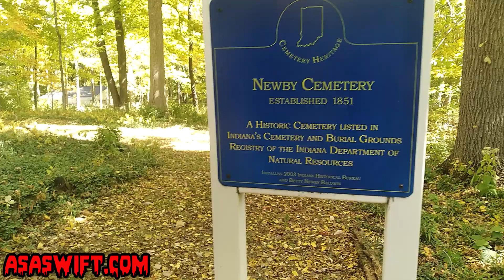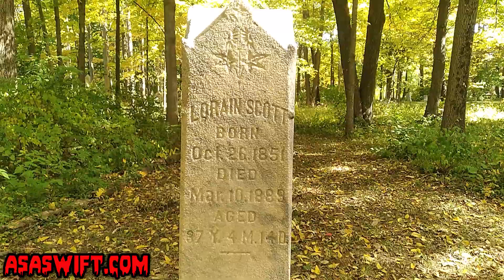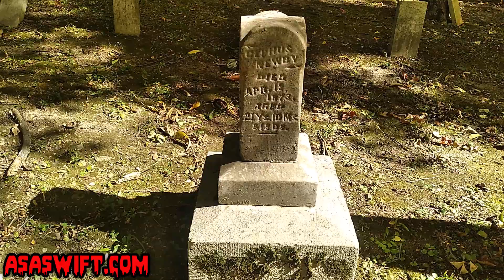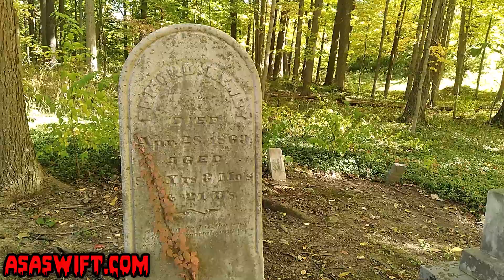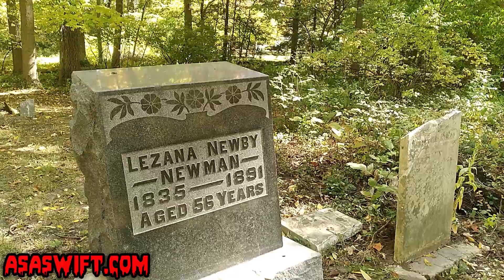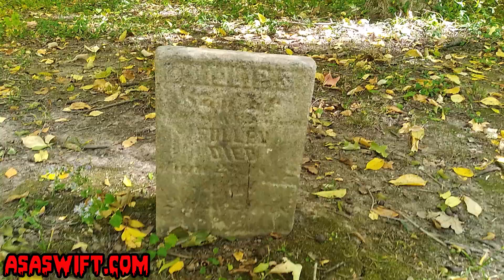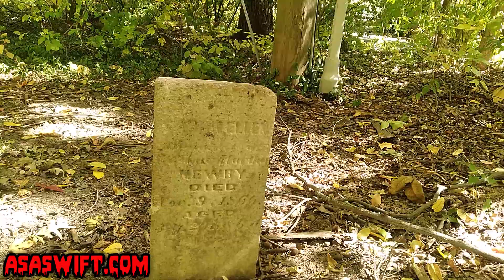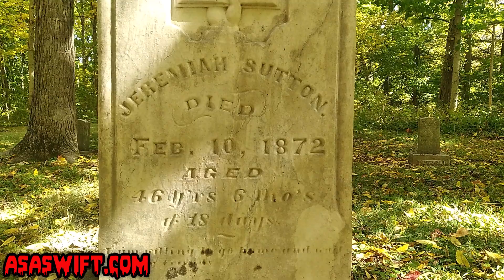Ancient Newby Pioneer Cemetery neighborhood backyard!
This is what I sometimes refer to as my backup camera, in case of glitches or corrupted files from another camera. If the footage on this camera is better or different in any respect, I'll upload it as well. One camera might be better at lighting or detail, and that is the reason to offer it as an option or extra.